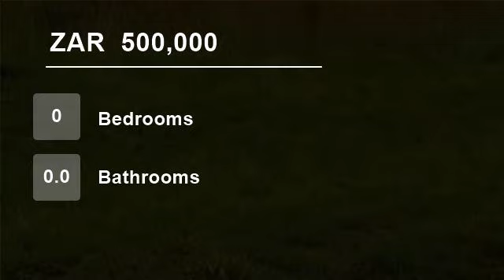Vacant Land For Sale in Drumblade A H, De Deur, Gauteng, South Africa for ZAR 500,000